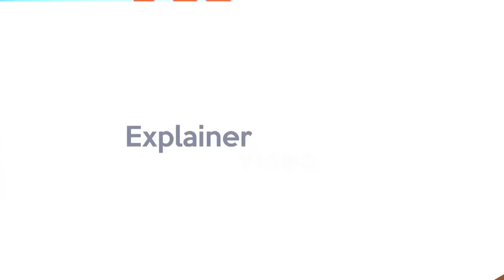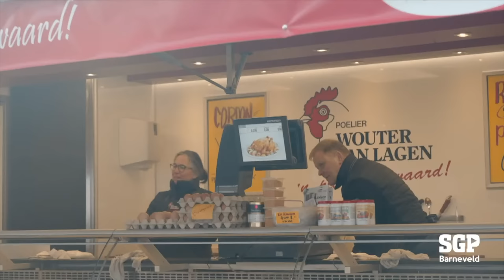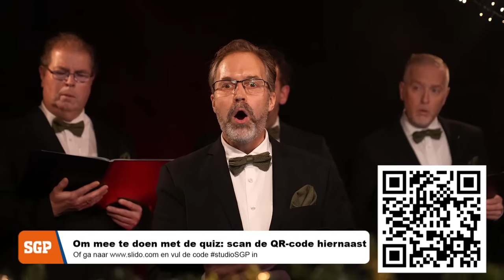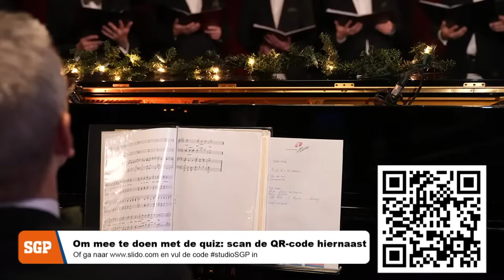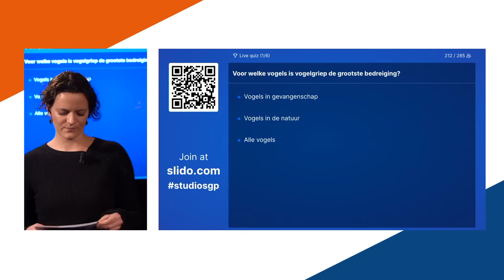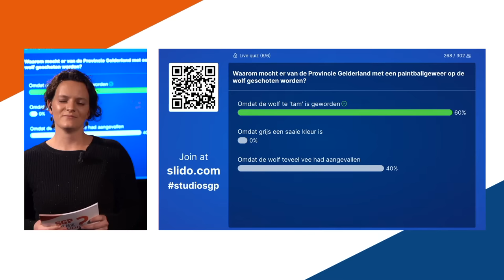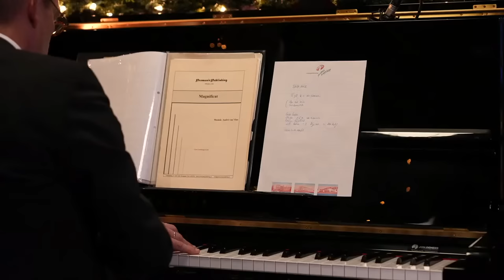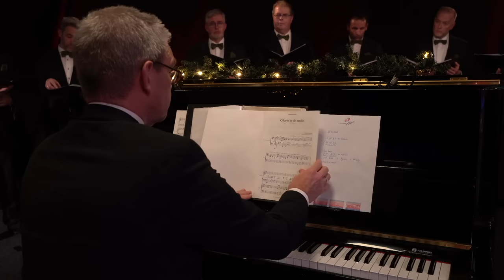Studio SGP | Kerstuitzending met oudejaarsquiz en kerstgroet Kees van der Staaij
Kijk deze live-kerstuitzending van Studio SGP over o.a. asiel terug. Tijdens de uitzending speelden we een quiz met onze kijkers en was er live muziek van het Gelders Mannen Ensemble.

In deze speciale Kerstuitzending spreken we samen met Kees van der Staaij  over diverse thema's. We bespreken asiel met Jan van de Beek en Evert van Dijk. Met Arend Kisteman bespreken we de energiecrisis en met Silvan Hardeman kijken we terug op geslaagde Gemeenteraadsverkiezingen en vooruit naar de Provinciale Staten- en Waterschapsverkiezingen.

Tijdens deze uitzending wordt u ook toegesproken door onze partijvoorzitter Dick van Meeuwen en fractievoorzitter Kees van der Staaij.

Waardeert u deze video? Wilt u als eerste op de hoogte zijn van al onze nieuwe video's? Druk dan op het belletje om een melding te krijgen als we een video plaatsen.

Wilt u meer van ons zien? Neem dan ook eens een kijkje op onze andere (social media) pagina's: